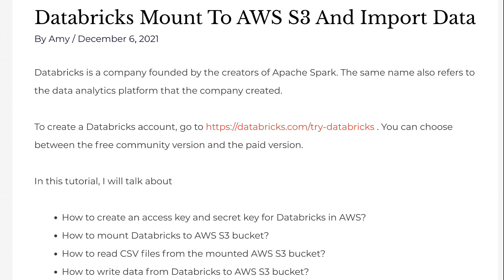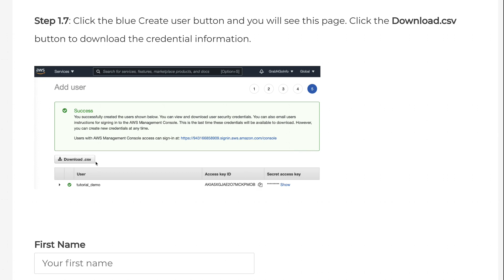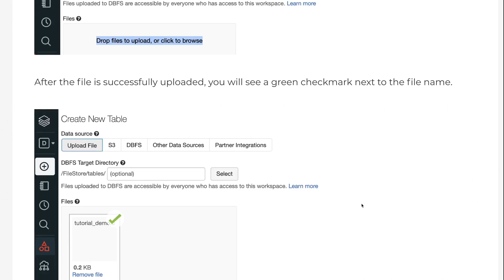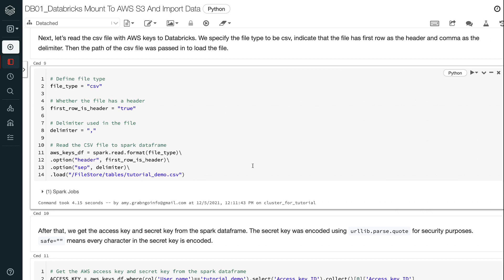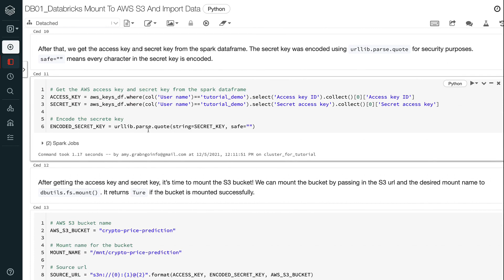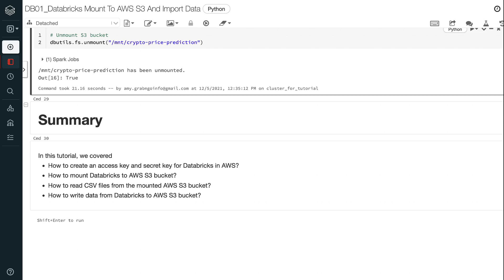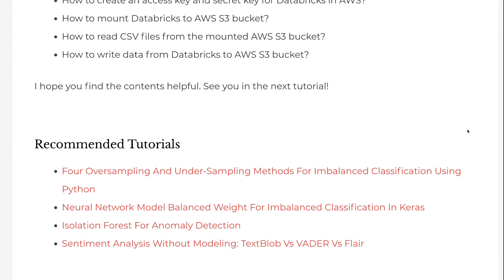Databricks Mount To AWS S3 And Import Data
Databricks is a company founded by the creators of Apache Spark. The same name also refers to the data analytics platform that the company created.

. You can choose between the free community version and the paid version.

In this tutorial, I will talk about

👉 How to create an access key and secret key for Databricks in AWS?
👉 How to mount Databricks to AWS S3 bucket?
👉 How to read CSV files from the mounted AWS S3 bucket?
👉 How to write data from Databricks to AWS S3 bucket?

⏰ Timecodes ⏰
0:00 - Intro
0:49 - Step 1: Create AWS Access Key And Secret Key For Databricks
1:50 - Step 2: Upload AWS Credential File To Databricks
2:55 - Step 3: Mount S3 Bucket To Databricks
4:19 - Step 4: Read Data From The Mounted S3 Bucket
4:52 - Step 5: Save Spark Dataframe To S3 Bucket
5:13 - Step 6 (Optional): Unmount S3 Bucket
5:18 - Summary

✅ Join Medium Membership: If you are not a Medium member and would like to support me to keep creating free content (😄 Buy me a cup of coffee ☕), join Medium membership through this